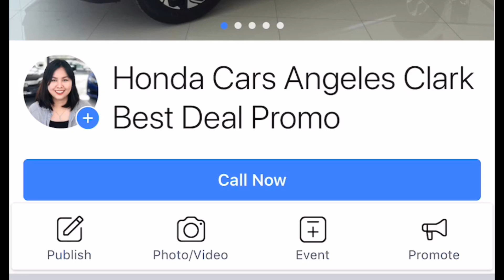Honda Civic RS TURBO 2018 and 2019 (QUICK COMPARISON) Philippines